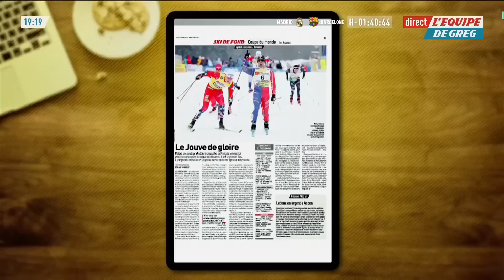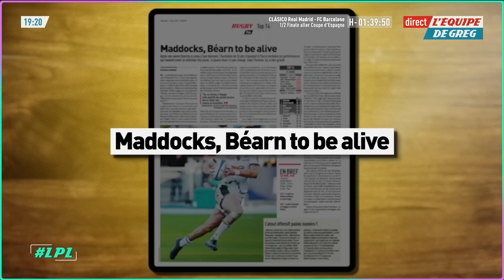La clime d'Annecy contre l'OM au Vélodrome : La petite lucarne de Pierre-Antoine Damecour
"La petite lucarne", c'est la chronique humoristique quotidienne de Pierre-Antoine Damecour. Du lundi au vendredi dans L'Équipe de Greg.